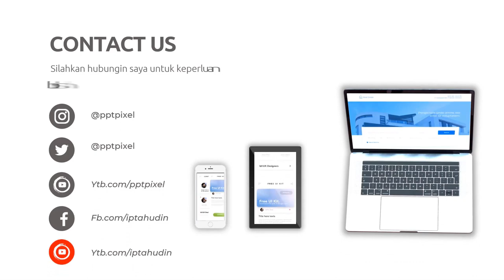Jasa Membuat Konten Video Promosi Tumpeng Murah di Pasar Minggu, Pejaten, Jakarta Barat, Kalibata